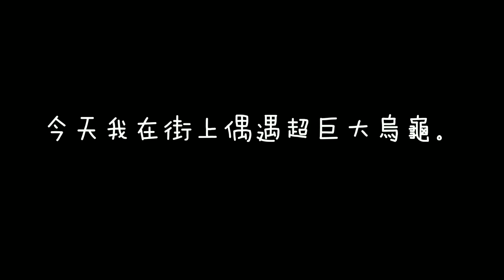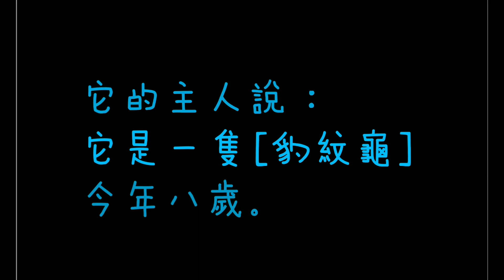【天羽】[羽VLOG]在街上偶遇超巨型烏龜！居然還吃蘋果！